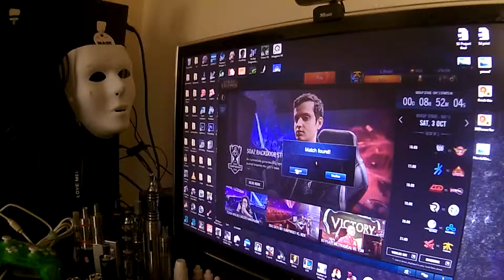It's never too late.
My First Day at the GYM, League of Legends is my motivation. win game and hit the gym. was fun...so far :)